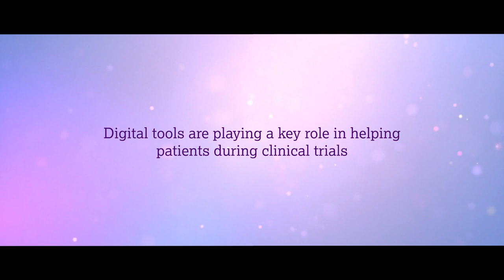The patient experience of using digital health in clinical trials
Digital health solutions could drive greater patient inclusion in clinical trials by making them easier to incorporate into everyday life.  This could help reduce the need for patients to visit the clinic, improve levels of care and increase diversity across clinical studies.  Learn more about an asthma patient’s experience of using digital health tools in a recent global clinical trial and how they were easy and supportive to their care program.

This video looks at an individual’s experience of being in a clinical trial which used digital health solutions and how they were simple and effective to utilise as part of the protocol.

Learn more about our digital health solution ambitions at AstraZeneca and about how these digital health solutions could have a bigger impact on delivering healthcare